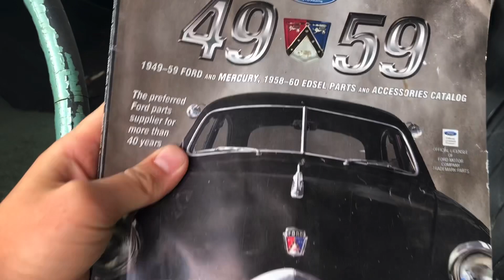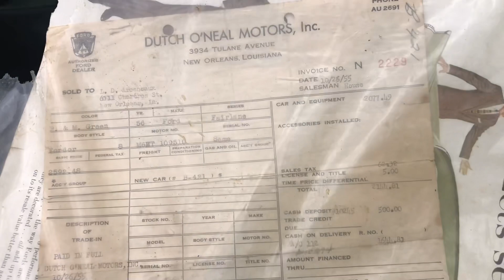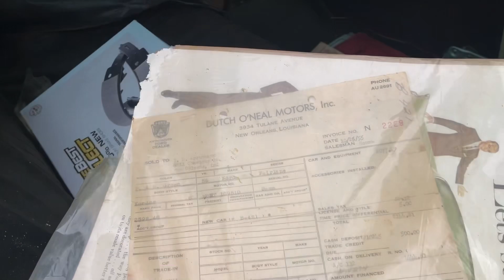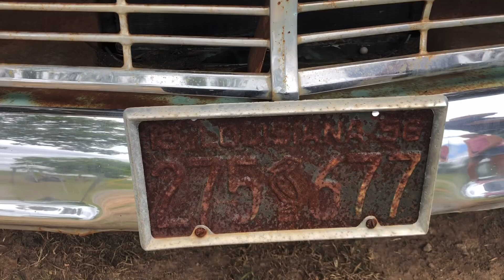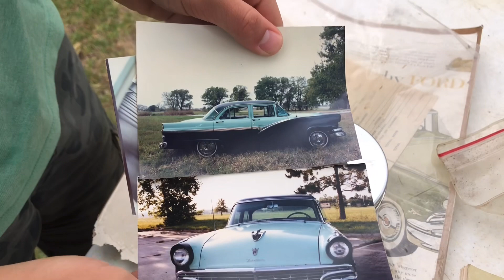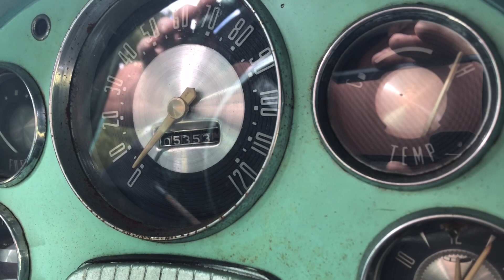OUR FIRST PROJECT! A 1956 Ford Fairlane Town Sedan 292 Y-block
Today we’re “fixin’ two” begin working on our new 1956 Ford Fairlane!